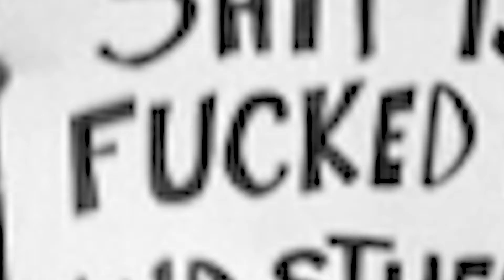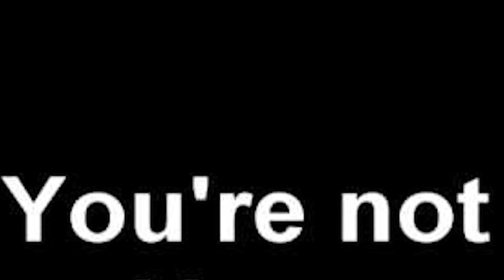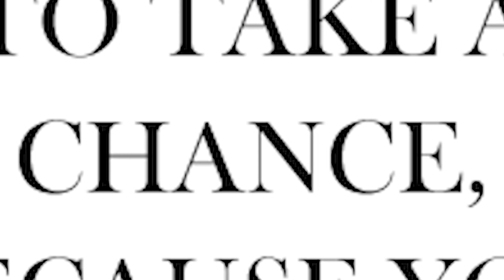The Jedi Way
This is a a piece of Stand Up routine performed by Joel Bess.